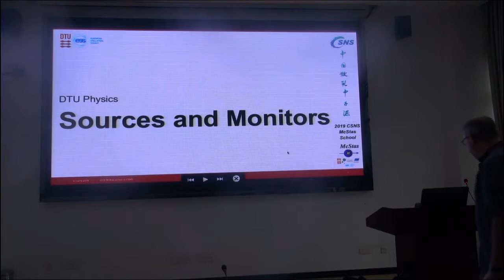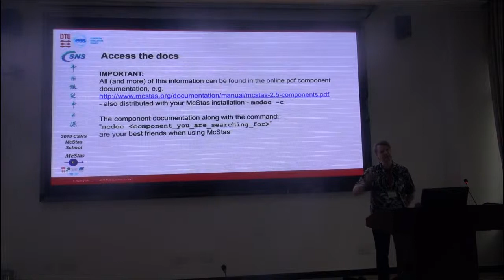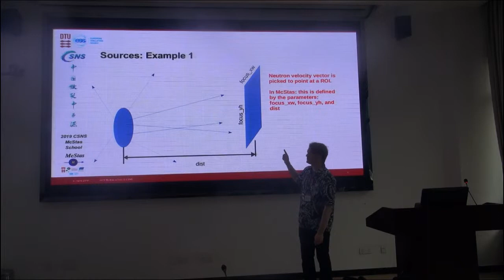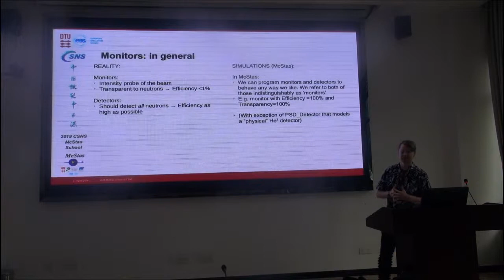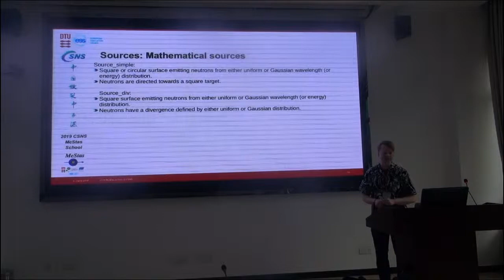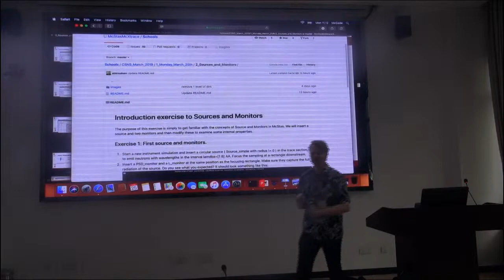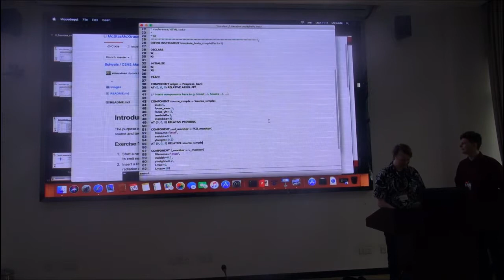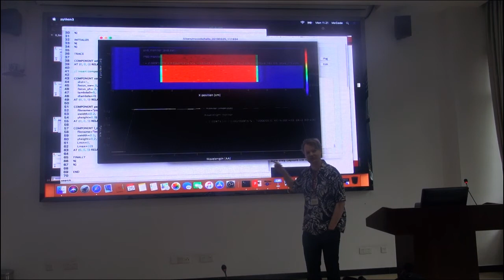CSNS McStas school part 04/28